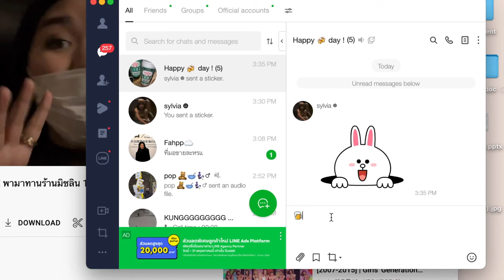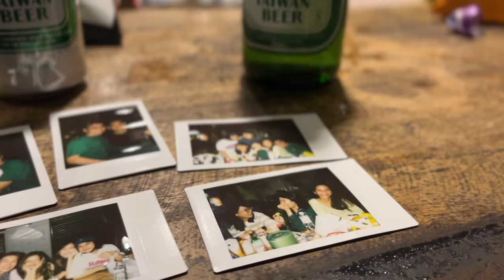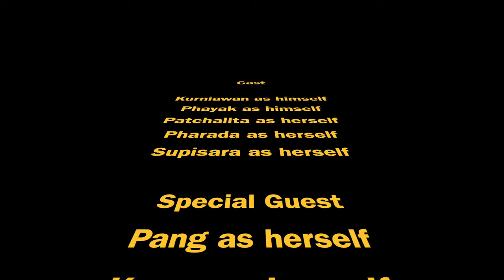My Taiwan Story🍻🌅 || vlog: collecting memories 👀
This video is not sponsored. it is made as a part of our final project for e-commerce course.
place visited in order of appearance
- friend's apt
- Yanping Riverside Park
- Pin Xian 100 NT Dollar Stirfries
- Tamsui District
- Sala Thai Restaurant (Gongguan)
- 7-11 near Taipei Water Park
- Maji Square
- Elephant Mountain